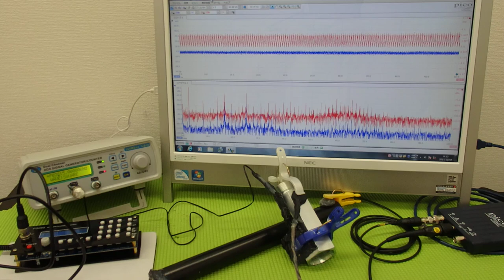対象物の振動モードに合わせた、超音波制御技術 ultrasonic-labo